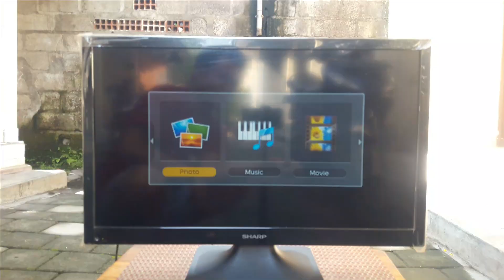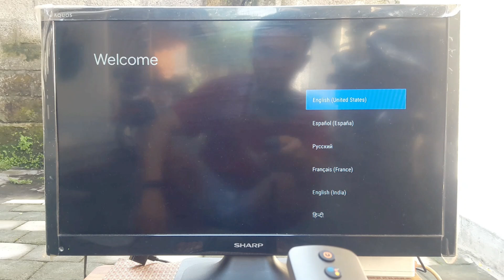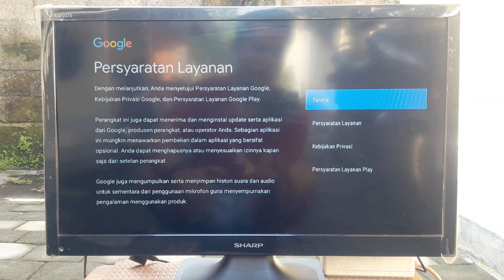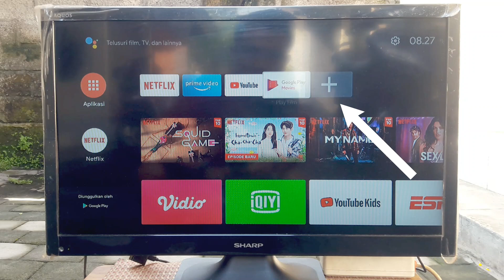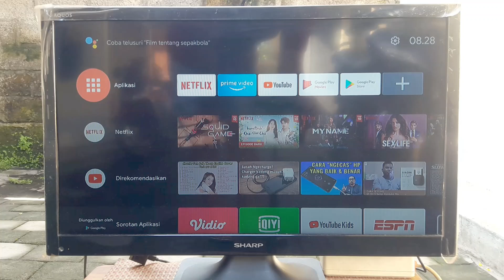Cara Setting Xiaomi Mi TV Stick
Xiaomi Mi TV Stick adalah perangkat mungil yang bisa mengubah TV biasa menjadi smart TV dalam sekejap. Perangkat ini memiliki port antarmuka HDMI 2.0 agar dapat dihubungkan ke segala macam perangkat visual. Intinya, Mi TV Stick dapat mengubah perangkat visual apapun seperti TV, monitor, proyektor, dan lain-lain menjadi perangkat pintar yang berbasis Android TV. Syaratnya adalah perangkat visual tersebut memiliki port HDMI dan di rumah anda ada koneksi Wi-Fi. Anda juga dapat menggunakan Personal Hotspot atau tethering di ponsel untuk menghubungkan Mi TV Stick ke internet jika konektivitas Wi-Fi di rumah sedang tidak stabil. Dalam kemasan terdapat kepala charger atau adapter, kabel charger, remote control, HDMI extender, manual book, dan tentu saja Mi TV Stick.

Pada Video kali ini kami akan membagikan cara mengubah tv biasa menjadi Smart TV dengan Xiaomi Mi TV Stick.

mi stick tv xiaomi,
xiaomi tv,
mi tv stick review,
mi tv stick xiaomi,
mi tv stick tv tabung,
mi tv stick tidak bisa connect,
mi tv stick gatgetin,
mi tv stick tv lokal,
mi tv stick setup,
mi tv stick tidak bisa konek wifi,
mi tv stick cara pakai,
mi tv stick tv polytron,
mi tv stick di head unit,
mi tv stick cara pasang,
mi tv stick sharp tv,
mi tv stick di tv sharp,
mi tv stick ke tv sharp,
cara pasang mi tv stick di tv sharp,
cara pasang mi tv stick di tv sharp aquos,
mi tv stick tv lama,
mi tv stick led tv,
xiaomi mi tv stick proyektor,
ubah tv biasa jadi smart tv,
merubah tv biasa menjadi android,
ubah tv tabung jadi tv android,
mengubah tv lcd biasa menjadi smart tv,
cara mengganti tv biasa ke smart tv,
mi tv stick ubah tv biasa jadi smart tv,
xiaomi mi tv stick ubah tv biasa jadi smart tv,